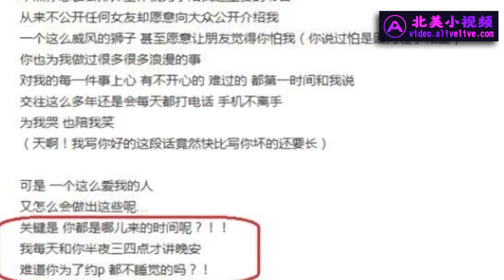周揚青細數羅志祥的5宗罪，用忍無可忍，用幸好沒結果來形容自己